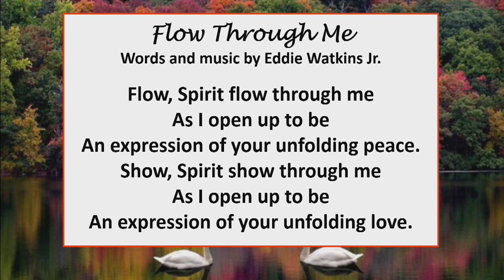Message: "Be-ing in the Flow" with Rev. Robin Moore - October 15, 2023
Watch the Sunday service at Unity Renaissance online at 11 a.m. Sundays on the U.R. website or Facebook page:

All are welcome to visit us in person at our Chesapeake, Virginia location at 1120 Eden Way N or view the live stream of our 11:00 a.m. Sunday service on our Facebook Sunday 11 am Service - Unity Renaissance 11 am Service - Unity Renaissance